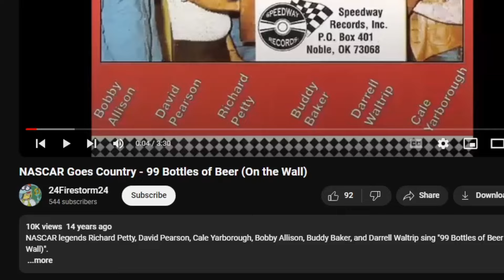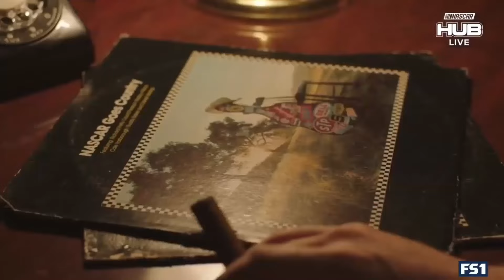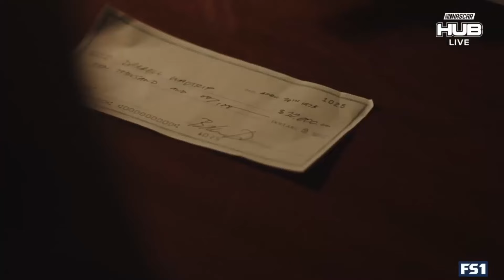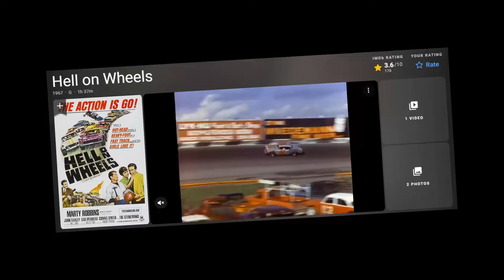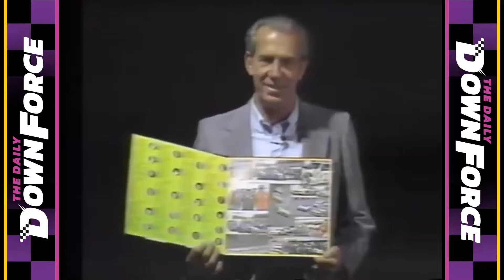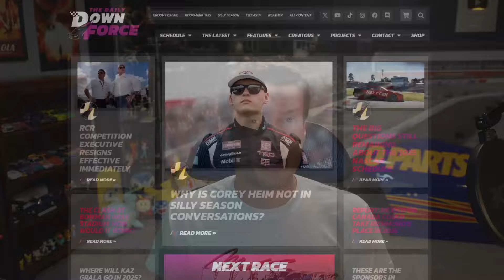When NASCAR Drivers Became Country Singers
For more NASCAR content every single day, find me on the web